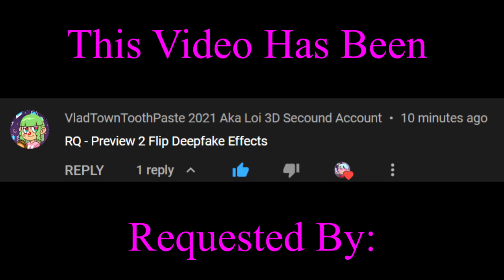Preview 2 Flip Deepfake Effects {My Version}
My Ver of VTTP2021

This Video Has Been Requested By: VTTP2021AL3DSA